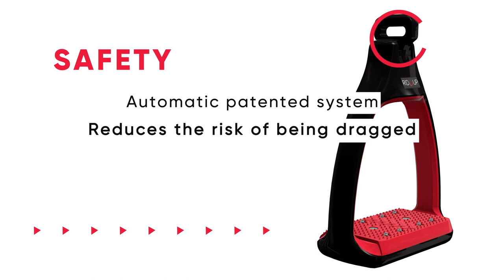Rid'Up STIRRUPS IN DETAILS